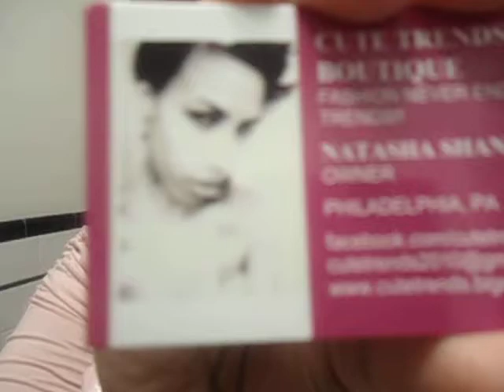ღƸ̵̡Ӝ̵̨̄Ʒღ PRIZE MAIL FROM SEXXYFARRAH & SKYLOVE0491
THANK YOU SO MUCH LADIES AGAIN AND I REALLY LOVE MY PRIZES:) I AM VERY GRATEFUL..THANKS..MUAHH! XOXOXO

ALSO FOLLOW HER AND "LIKE" HER PAGE FOR EVERYDAY BOMB.COM HELLO KITTY GIVEAWAYS:)

CHECK HER OUT AND FOLLOW HER ON HER BLOG AS WELL:)

CHECK OUT NATAHSA(SKYLOVE) FACEBOOK FAN PAGE WHERE SHE HAS THE LATEST TRENDY AND STYLISH JEWELRY COLLECTION